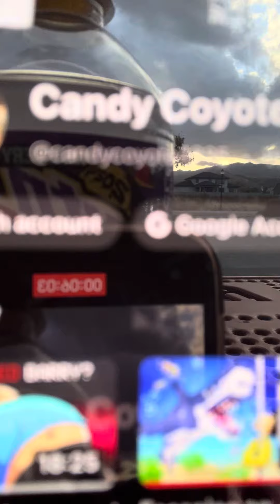Gas station snack